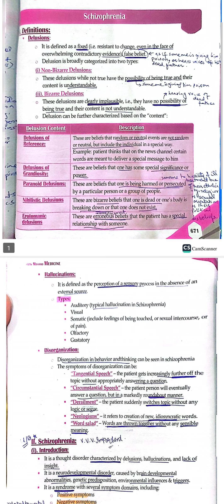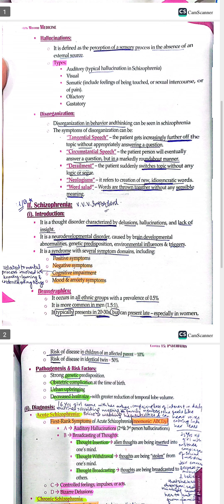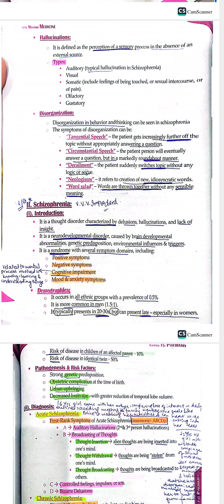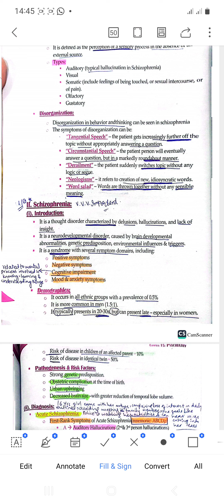Delusion and Hallucinations made EASY (Urdu/Hindi)